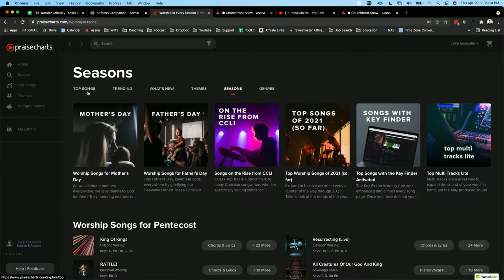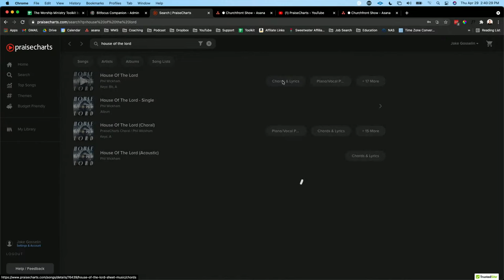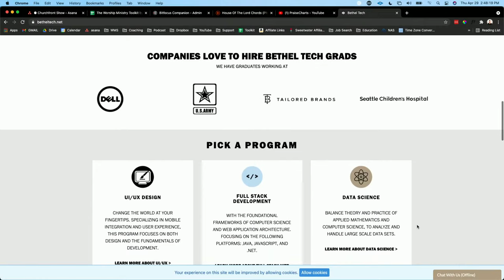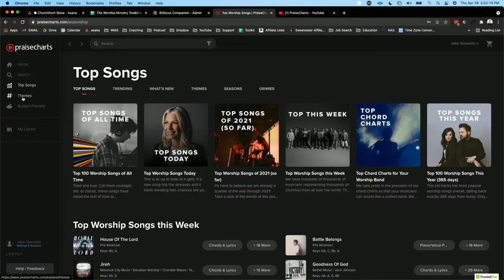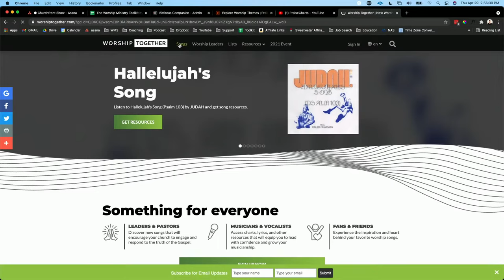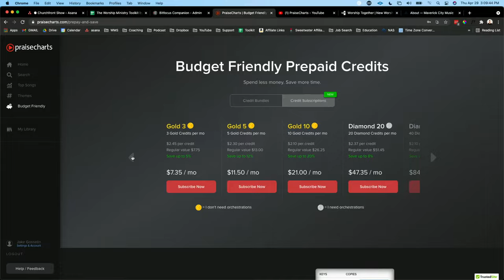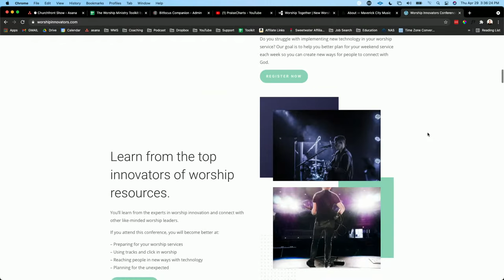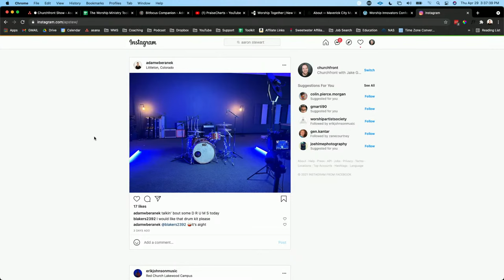The Churchfront Show feat. Ryan Dahl with PraiseCharts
Follow Jake on Instagram: @jakegosselin
Follow Churchfront: @churchfront

FREE RESOURCES